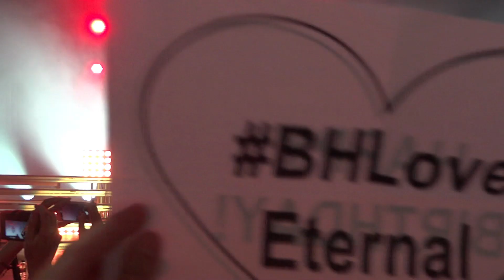NKOTB - EU Tour 2014 - Jordan`s birthday stagedive, Frankfurt